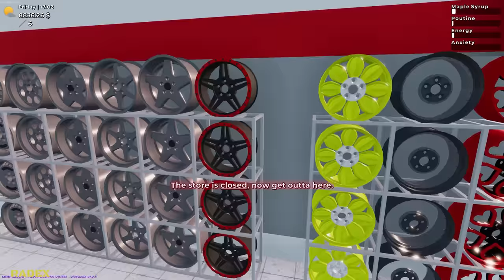OlTRUCK TUNING - NEW PARTS, NEW TUNING SHOP - Mon Bazou Update #7 | Radex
My Setup:
Processor: Intel i7-9700F
Graphics card: GeForce RTX 2060 SUPER
Motherboard: Asrock Z390 PRO4
RAM: 2x16GB Kingston HyperX FURY; 3200MHz, CL 16
SSD: Samsung 970 EVO Plus (2TB)
Monitor: 2x LG 32GK650F (2K, 144Hz, 32 inches)
Water cooling: NZXT Kraken X52
Housing: be quiet! Silent Base 601 Black